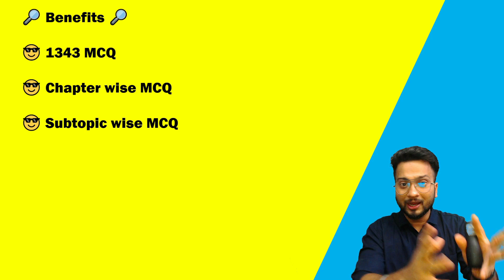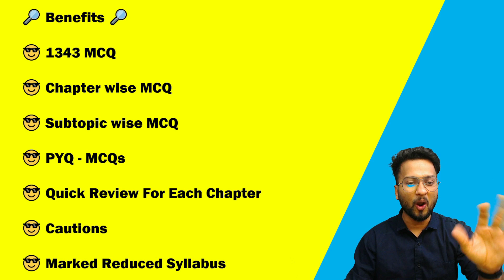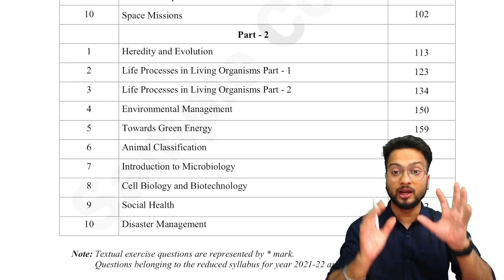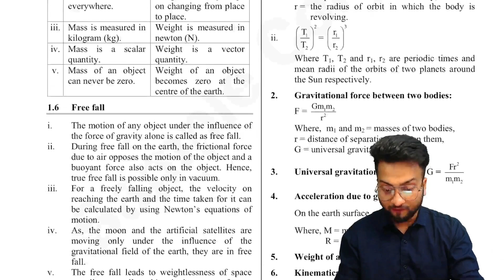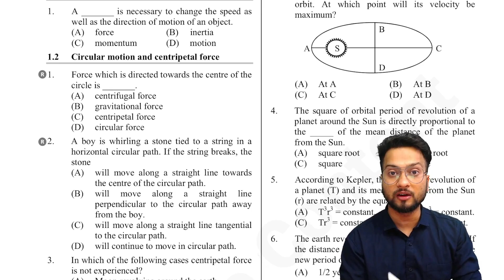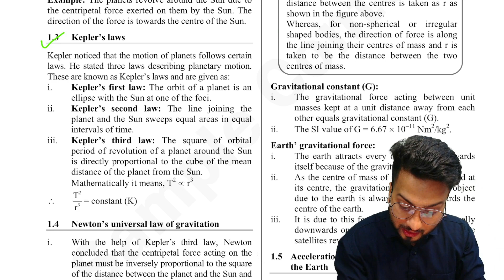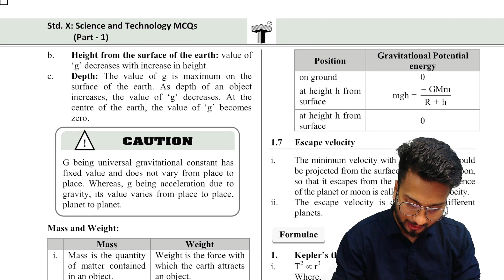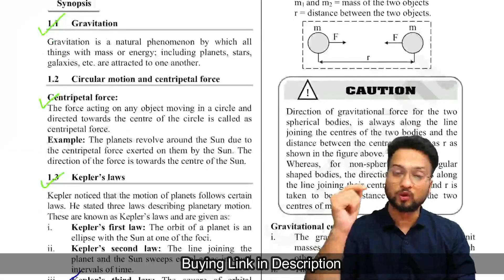Class 10 | Last 3 months Strategy | Score 96%+ in your Board Exam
Topics Covered!!!

👉 Board Exam - Online OR Offline?
👉 How to Prepare For Board Exam?
👉 Board exam online or offline 2022